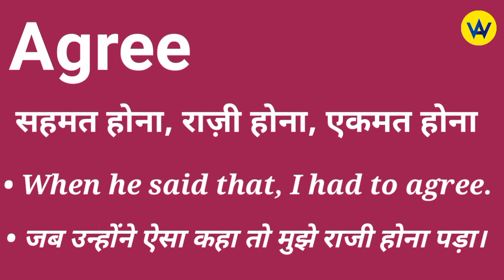Agree meaning in hindi | Agree ka hindi mein kya matlab hota hai | Agree means ?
Hindi meaning of agree
What does agree means?
Agree ka hindi mein matlab jane
Know the hindi meaning of agree